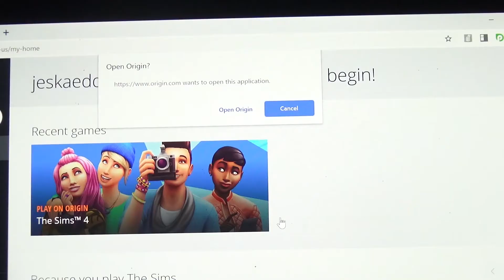I'm not panicking I just can't breathe right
This one's about Friday the 13th of March. Not a great day, but I'm glad to have friends and the Sims to turn to.

Music by me :) Sorry its so spooky. Thanks for being here though